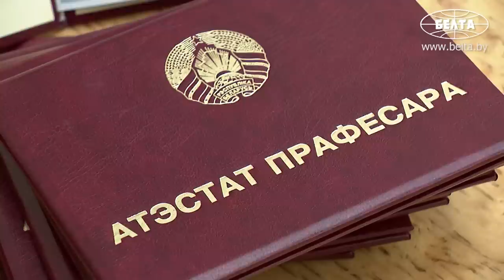Лукашенко: Мы такие умные, потому что стоим на плечах гигантской науки Советского Союза!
Лукашенко: Хотелось бы больше осваивать новых технологий, то, что вы изобретаете, но увы – вы знаете почему! Нам есть, конечно же, чем гордиться. Это увидел каждый, все вы увидели, кто посетил выставку научно-технических достижений "Беларусь интеллектуальная". Когда-то я поручил руководителю Академии наук подготовить такую выставку – отраслевой науки, вузовской. Сделали неплохо! Но есть над чем работать!

Белорусской науке есть чем гордиться, но учёным нет времени почивать на лаврах. Об этом Президент Беларуси Александр Лукашенко заявил 9 февраля на церемонии вручения дипломов доктора наук и аттестатов профессора научным и научно-педагогическим работникам.